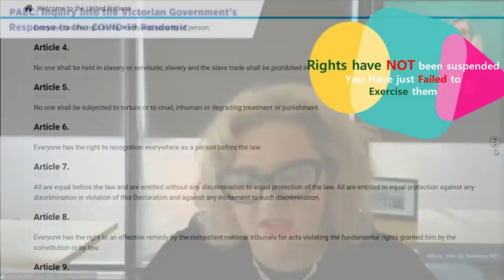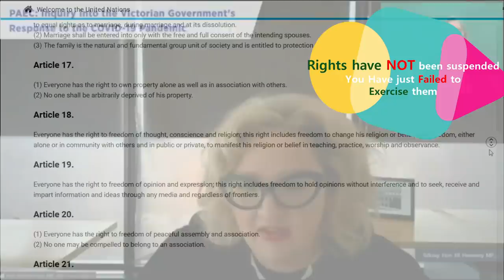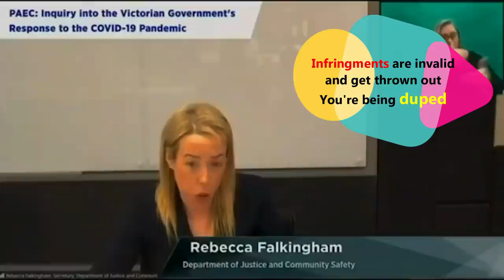VICTORIAN NEWS!! ATTORNEY-GENERAL * Infringements mostly being withdrawn *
It's been expressed in a sitting with the private corporation, namely VICTORIA GOVERNMENT in response to committee member, David Limbrick puts to the AG how the peoples rights have been stripped, AG goes on to suggest to EXERCISE THEM if you want them. Quote: "to be able to enforce & argue um those rights." End-Quote.

Rebecca Falkingham from the Department of Justice and Community safety was asked by David Limbrick 'how many fines have been in court' Rebecca alludes to that no fines to the present date have reached court. She goes on to suggest that, they get withdrawn. Rebecca Falkingham also says'  QUOTE: "The fact most are resolved when they go to the review stage"  "and have their fine withdrawn" END-QUOTE

It would appear that the Fact they're operating outside of law the fines have no legal nor lawful standing; And one would suggest they wouldn't stand up in court as a result of the Victoria police namely VICTORIA-POLICE illegitimate operation to which operates outside of law here in the commonwealth of Terra Australis (Australia) not AUSTRALIA.

We urge you to seek out a Rights group, pro-choice group, lawful administration, simply a platform (a list below) to learn how it is we're here in this travesty, in this position 2020. Awareness will allow correct emotion, allow thy fire to enrage you to have you in your true flame, the empowerment, Good people don't kneel we stand, the time is now ladies and gents so help you god.

Useful links;
Reading

We're only getting started.

'Daniel-Luke.com.au'